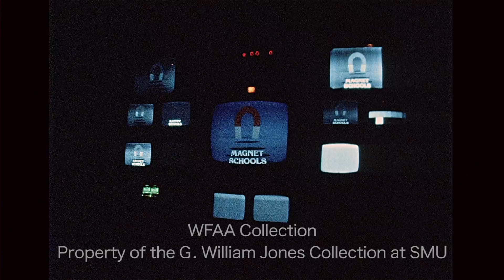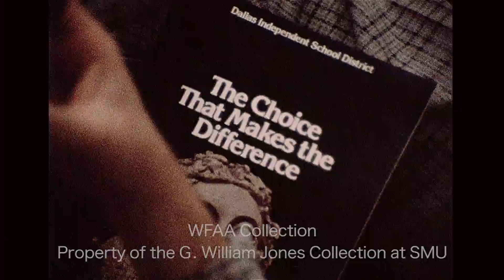WFAA Story on Magnet Schools in 1976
(From source file wfaa 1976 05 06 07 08 b Magnet)